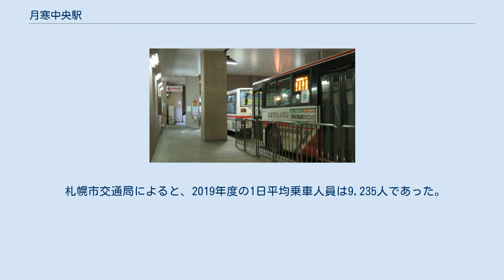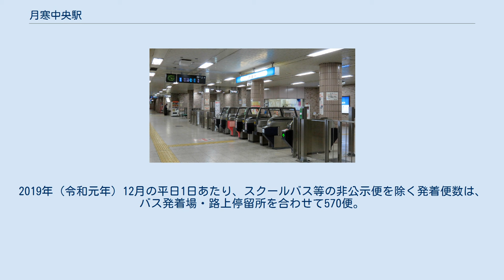月寒中央駅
月寒中央駅（つきさむちゅうおうえき）は、北海道札幌市豊平区月寒中央通7丁目の国道36号（月寒通・室蘭街道）下にある、札幌市営地下鉄東豊線の駅である。
 もともと既存市街地につくられた駅であることから、4ヶ所ある出口のうち公園隅に位置する1番出口を除く3ヶ所は、民間ビルの中に出入口が作られている。
エレベーターがあるのは3番出口。
3番出口には下り方向のエスカレーターも設置されている。
なお、1番出口は防犯上の理由により22時30分に閉鎖される。
 地下2階に改札口、地下3階に1面2線の島式ホームがある。
1994年10月14日に同時開業した学園前駅、豊平公園駅、美園駅、福住駅と同様、建設費節約のため在来路線と比較してホームの幅が狭くなっている。
 隣の美園駅との間は、民家下を通過するため札幌市営地下鉄初の山岳トンネル(NATM)工法で造られた月寒トンネルがあり、同トンネル内では対向線との間に柱等がないのが特徴である。
札幌市交通局が2004年4月1日に発行した「札幌市営交通ご利用ガイド」の表紙下段部には、同トンネルの写真が掲載されている。
 札幌市交通局によると、2019年度の1日平均乗車人員は9,235人であった。
 駅開業後の1日平均乗車人員の推移は以下の通りである。
 地下鉄は国道36号線（月寒通・室蘭街道）の下を通っており、出口も国道に沿って設置されている。
 月寒中央バス発着場 1994年（平成6年）10月14日にJA月寒中央ビル内に開設した「月寒中央バス発着場」のほか、周辺路上にバス停留所が設置されている。
2019年（令和元年）12月の平日1日あたり、スクールバス等の非公示便を除く発着便数は、バス発着場・路上停留所を合わせて570便。
 2020年（令和2年）7月22日現在。
すべての路線が北海道中央バスで、新千歳空港連絡バスには北都交通を含む。
路線詳細は営業所記事を参照。